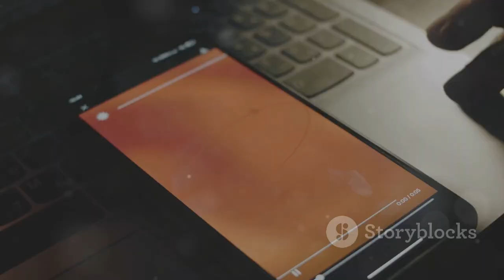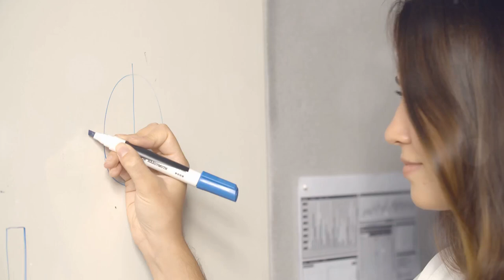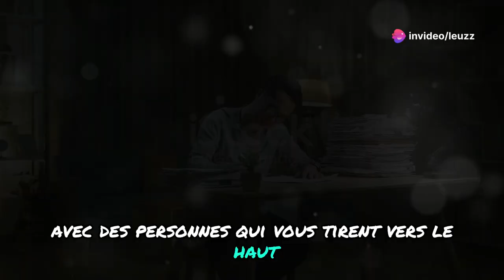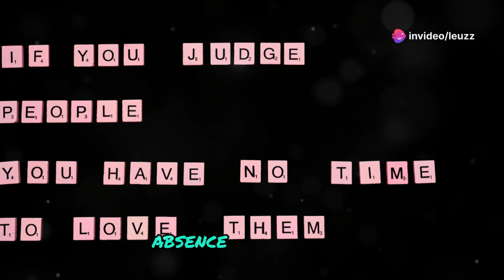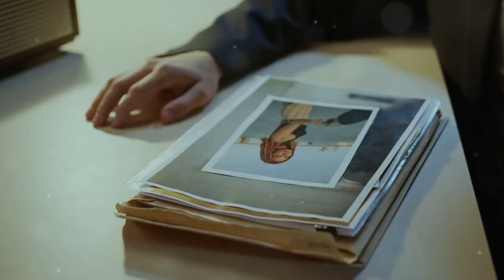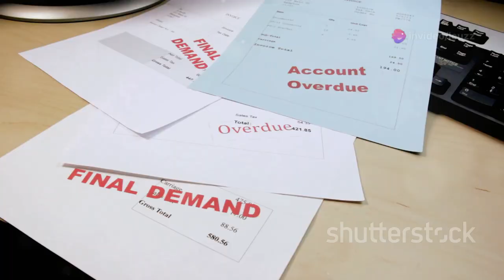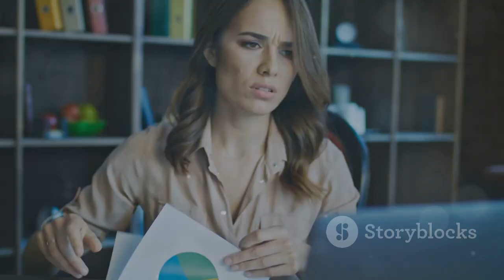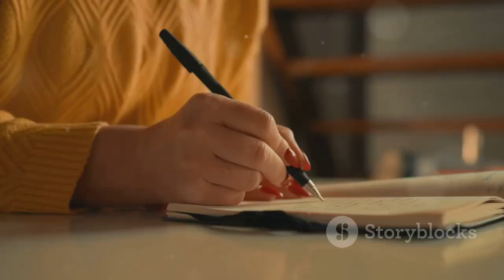Comment ignorer les gens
Selon les recherches du psychologue social Dr David McClelland de Harvard, les personnes que vous fréquentez habituellement déterminent jusqu'à 95 % de votre succès ou de votre échec dans la vie. C'est un fait que certaines personnes nous freinent, tandis que d'autres nous poussent en avant. C'est pourquoi dans cette vidéo, nous allons parler de 6 types de personnes négatives que nous devons ignorer et, plus important encore, de la façon dont nous devons les ignorer.

Les 6 types de personnes que nous devons ignorer sont :
1. La reine du drame désespérément hostile
2. La personne que vous n'avez pas réussi à satisfaire cent fois auparavant
3. Le détracteur qui dénigre toujours vos rêves
4. Le manipulateur
5. L'entêté qui insiste pour que vous soyez quelqu'un d'autre
6. L'ami impitoyable qui refuse de vous pardonner vos erreurs

Ignorer les personnes négatives ne signifie pas que vous les détestez ou que vous leur souhaitez du mal ; cela signifie simplement que vous vous souciez de votre propre bien-être. Parce que chaque fois que vous soustrayez du négatif de votre vie, vous faites de la place pour plus de positif.